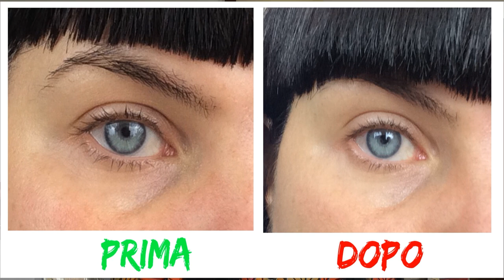DEVICE PER CONTORNO OCCHI (Occhiaie, Borse, Rughe): Foreo Iris e Bear Mini + TriPollar Stop Eye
***ATTIVA L'OPZIONE HD PER VEDERE I COLORI IN ALTA DEFINIZIONE***
Roberta vi mostra i suoi dispositivi elettronici per la cura del CONTORNO OCCHI. Utili per tutte le esigenze e le problematiche: Occhiaie, Borse, Linee d'espressione, Rughe, Cedimenti strutturali.
Curiose di vederli in azione e scoprire i benefici che ha ottenuto con l'uso costante?
Grazie per aver visto il video. Se ti va condividilo per aiutarci a farci conoscere e a far crescere il canale!
- SITO EUROPEO CARLOTTE TILBURY: Nella sezione “MENTION ME” Potete utilizzare questo link per iscrivervi ed effettuare il vostro PRIMO ACQUISTO sul sito ufficiale e beneficiare di uno sconto di 20€ su un ordine minimo di 100€. Il link vi permette di iscrivervi al sito venendo presentati da chi è già cliente
In alternativa, al momento del checkout potete inserire il mio nome (ROBERTA SPADAFORA) nel box "Referred by a friend?", sempre se si tratta del vostro primo ordine. Entrambe queste modalità possono essere utilizzate solamente nella versione europea del sito ufficiale.

- LIMELIFE BY ALCONE. Con l’acquisto dei prodotti LimeLife attraverso questo mi farete guadagnare crediti per ottenere uno sconto sui prossimi ordini. Anche voi in automatico diventerete nuovi clienti del programma Fedeltà Limelifer per ottenere buoni sconto.

- HYDROFACE. Set Rivitalizzante, Lift & Restore Peptide Cream + Intensive Eye Contour Cream , Prezzo 39 € x 2 Kit: due prodotti al prezzo di 1 (50% DI SCONTO) + ulteriore 15% inserendo il codice sconto non affiliato ROBERTA15.

- ONYCOSOLVE: Ricevi 50% di sconto con uno sconto aggiuntivo del 15% con il codice  ROBERTA15

I prodotti mostrati nel canale sono stati acquistati da noi. Non siamo state ricompensate in alcun modo da alcuna casa cosmetica al fine di parlare bene o male di un prodotto.